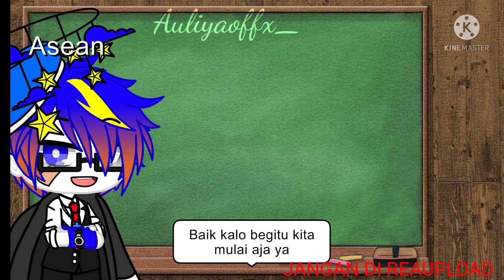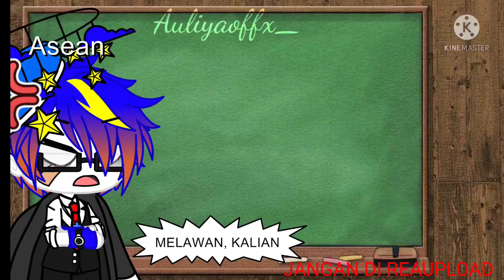Antonim 🗿 [Parody+Countryhuman] Meme Read description ok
Kasian si pak Asean 🗿
Ib: @Vint_Ch

Karakter:
Asean
Indonesia
Malaysia
Philipina